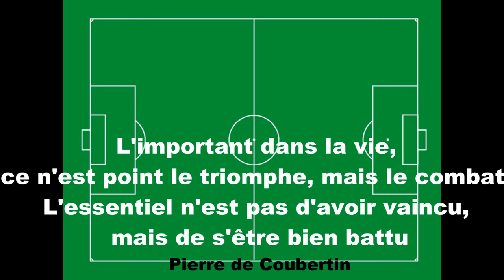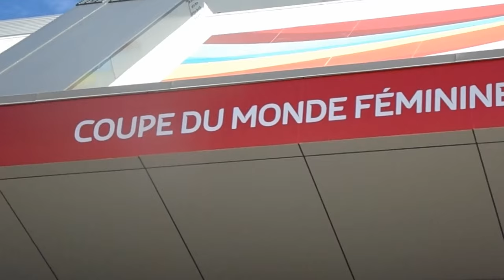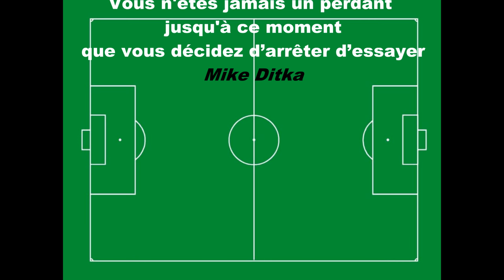Tele Mont Bleu 2015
Mexican soccer team arrives to Ottawa during the World Cup FIFA 2015 to play against France